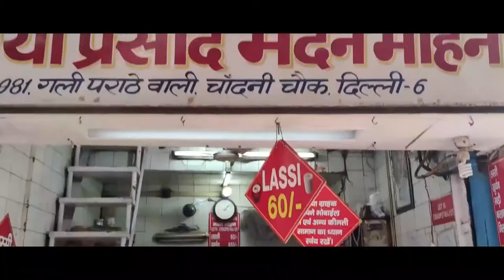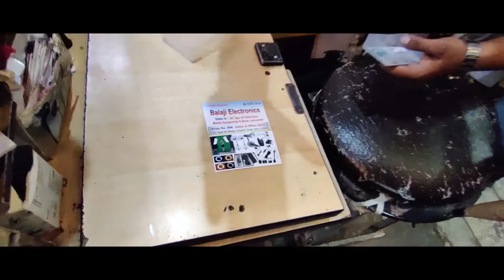Cheapest DSLR Camera Accessories,vlogging equipments,mobile accessories market in Chandni Chowk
In This Market Vlog. I Tell You About  Tripod , Mic , Ring Light , Selfie Stick , Gorillpod , Mic Stand , Soundbar , Headphones , Airpods , Walkie Talkie , Mobile Lens , Mount And Much More At Cheapest Price In Chandni Chowk
🔴 Shop Owner Name ~ Naveen
Shop Address ~ SHOP NO 884, OLD LAJPAT RAI MARKET, DELHI - 6
Near Metro Station ~ LAL QILA

Unleash the Power Within You | Pullingo Bike Race is down in this Energy Level
Babuni Tere Rang Mein | Pawan Singh, Tridha, Sharvi | Dr Sagar | Salim Sulaiman | Merchant Records